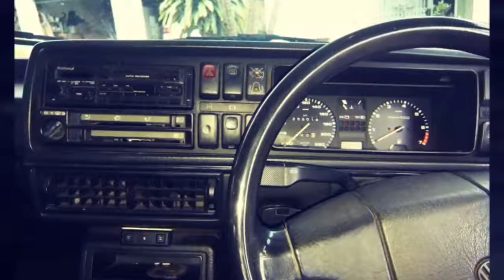VW JETTA MK2 2L 8V QUICK BUY FIX SELL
The car was not in the best condition,But after a polish (some paint) New door handles and a clean up.the car was sold as a profit.